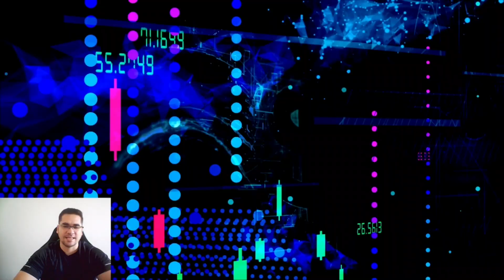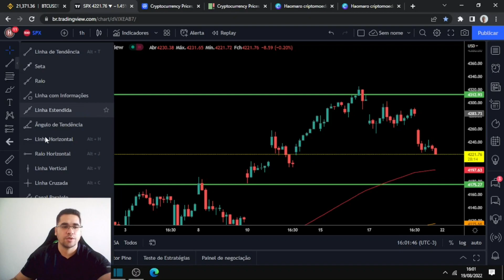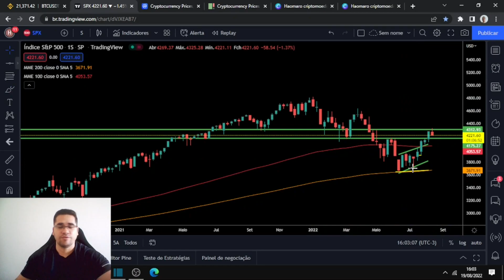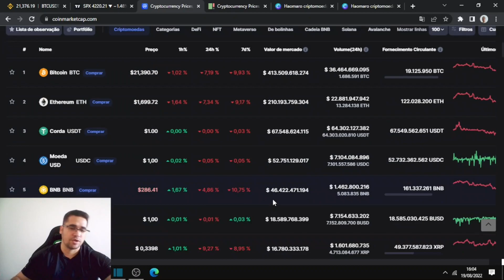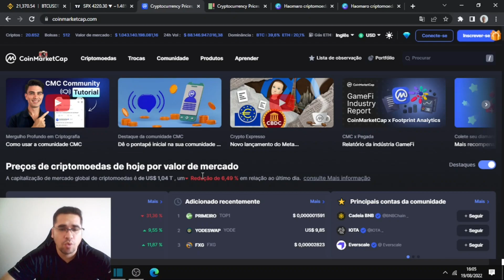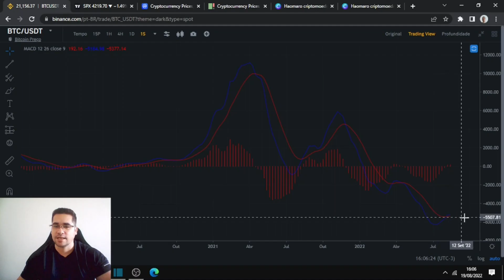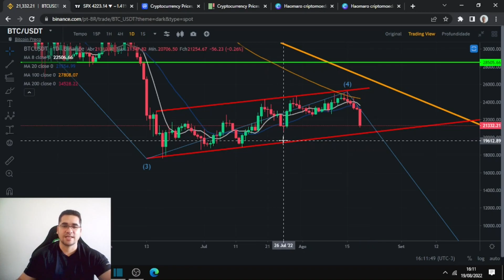Bitcoin até onde pode ir essa queda, análise completa de todo mercado, S&P500 pode afundar em quedas